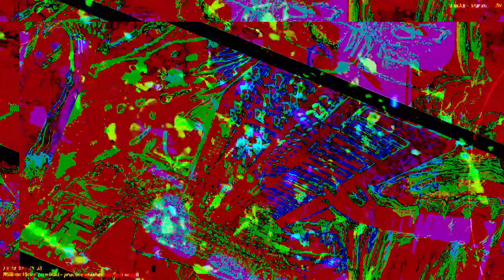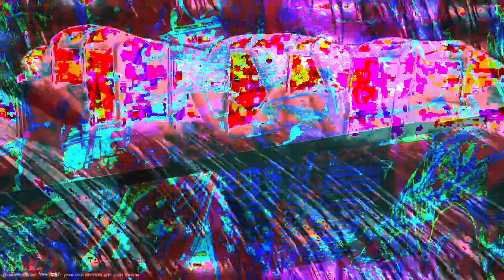[EPILEPSY WARNING] Movie 22 11 28 05h50m22s *Photosensitivity Warning*